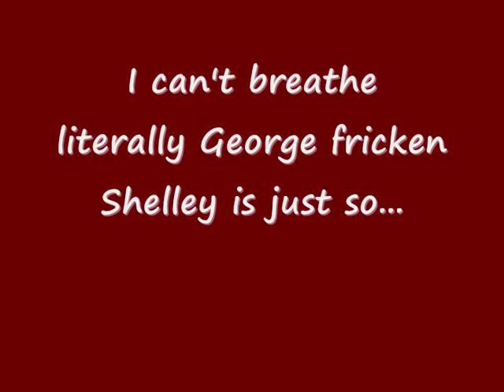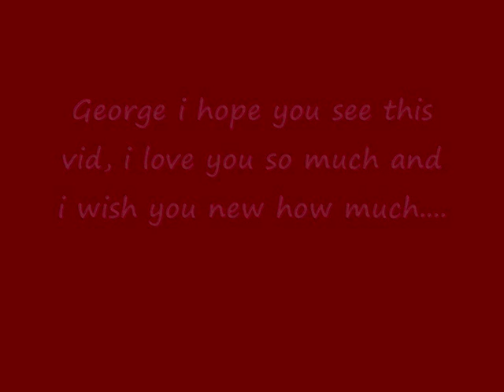George Shelley Pics xx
George Fricken Shelley Pics xx